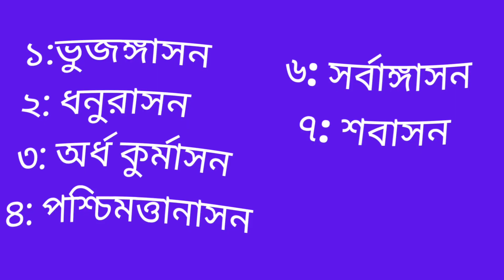6 Yoga asanas for diabetic patients।। সুগারের রোগীদের জন্য 6 টি যোগাসন।। Nilabhra Yoga।।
In this video we can learn about 6 asanas for diabetes patient.

***6 yoga asanas for diabetic patients***

Please consult your doctor before practicing any yoga poses.